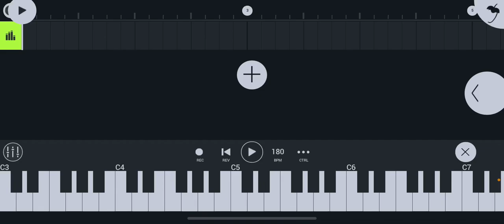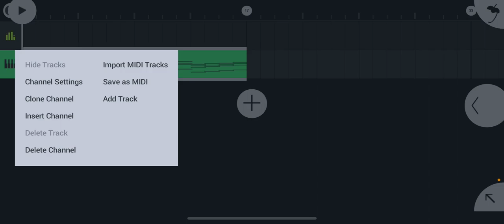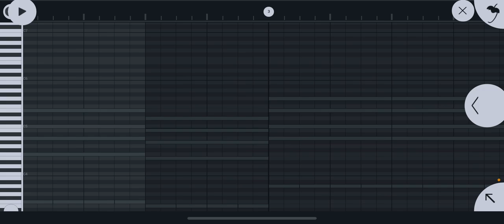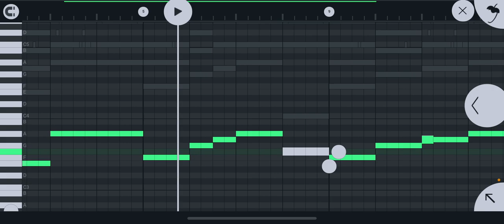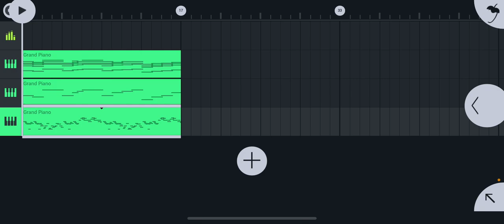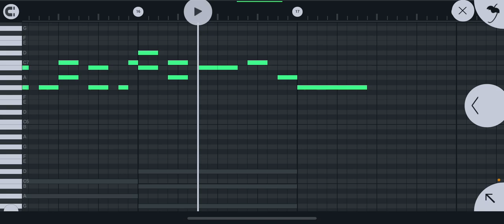特にあげるものも無いのでメロディ作ってるところをノーカットで見せます。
なんかメロディの作り方教えて欲しいってきたから適当に作ったの見せます